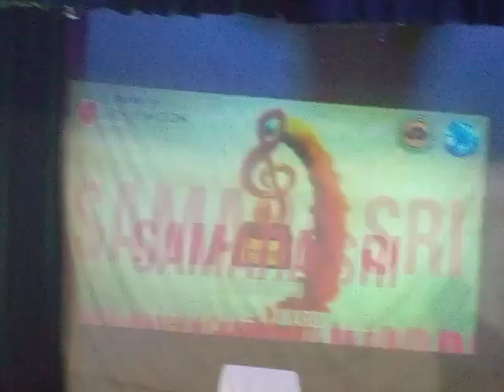ජනරංජන ප්‍රේම විලාසිතා හමුවේ පිරිමි පාර්ශවයේ නැලවෙන නැළැවෙන හික් වීම ද ? ? ?